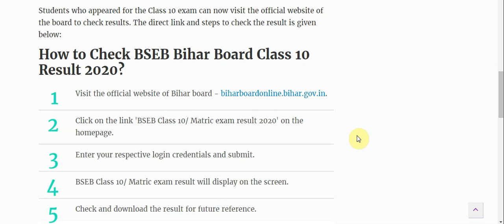BSEB 10th Board Exam Result 2020 Declared Online, Check Merit and Toppers' List Here